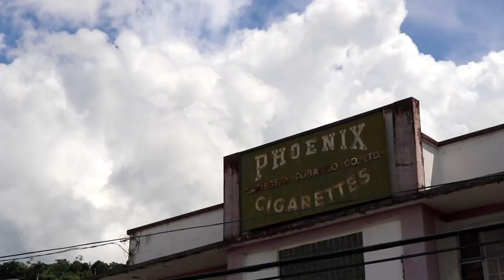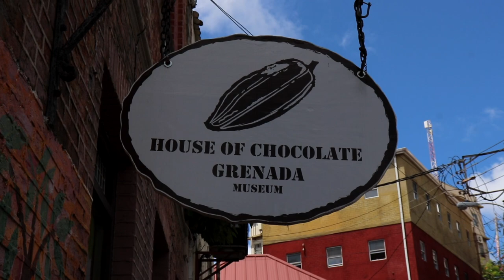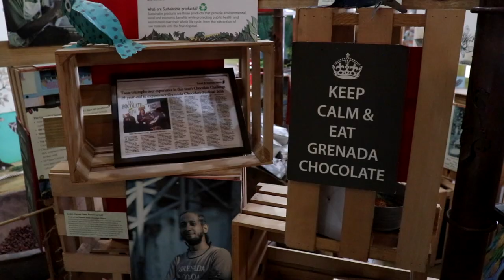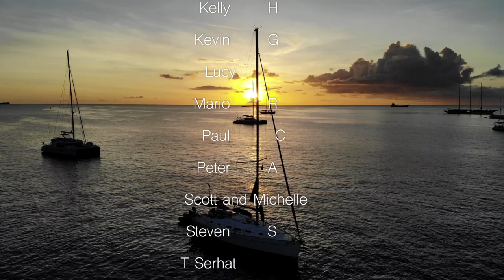Discovering Grenada's capital | Ep 50 | Sailing Merewether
This week we visit Grenada's capital St Geroge's, with it's beautiful harbor, old fort and colourful people. We walk along the beautiful harbor full of fishing boats and historical buildings. Kieran narrates our visit to the fort as David Attenbrough (or trying to). To Isabelle's delight we visit The Grenada house of chocolate, and learn some new facts about chocolate and Grenada. We are really enjoying ourselves, but then the heat kicks in and gets the best of us, we he head back to our beloved home on the water.